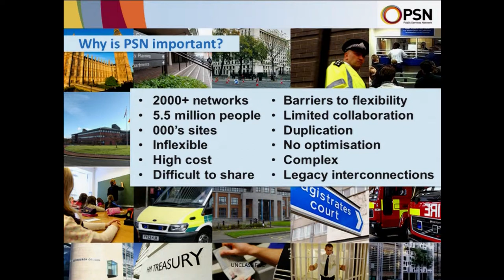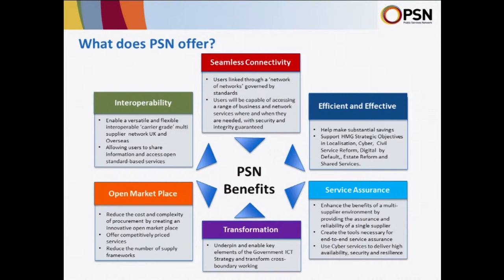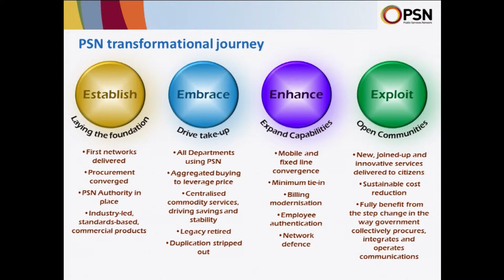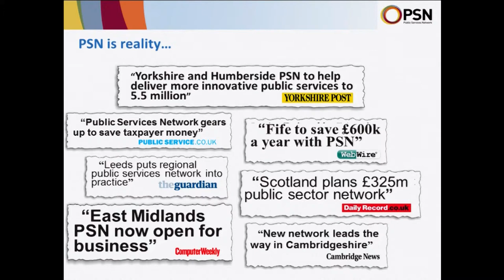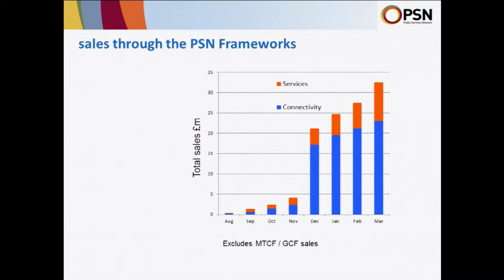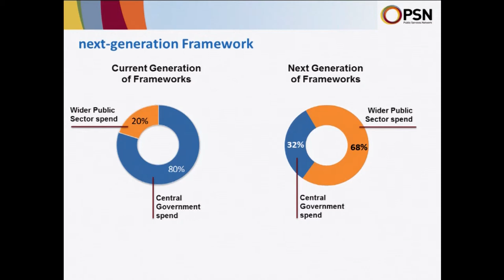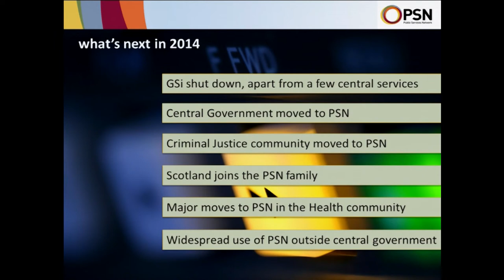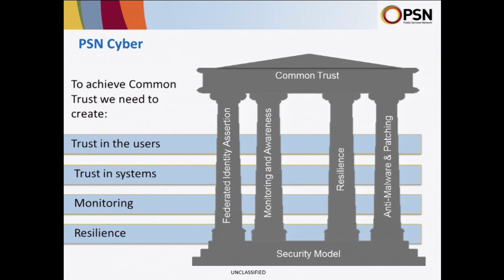Eduserv Symposium 2013 - PSN: a new kind of marketplace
Geoff Hall from the Cabinet Office presents 'PSN: a new kind of marketplace', at the Eduserv Symposium 2013.: In with the new.